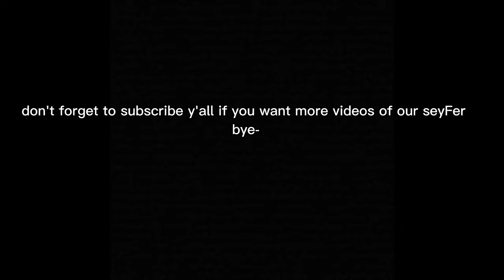Seyran and Ferit | Best Funny Moments Part 2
hey seyfer (●'◡'●) here's a part 2 (my fav vid so far).
I loved seyrankorhan and ferit in these eps haha.

and Thnx for watching ;)